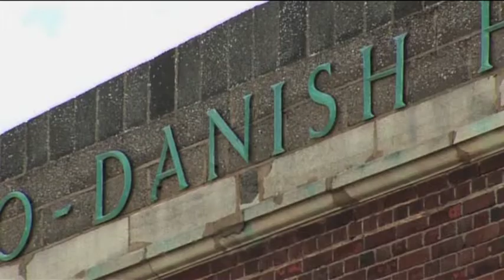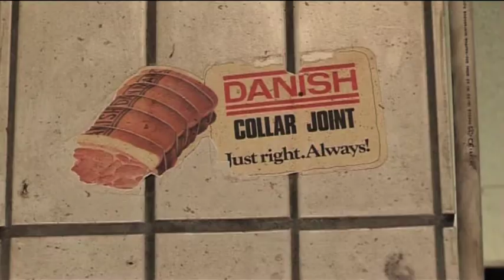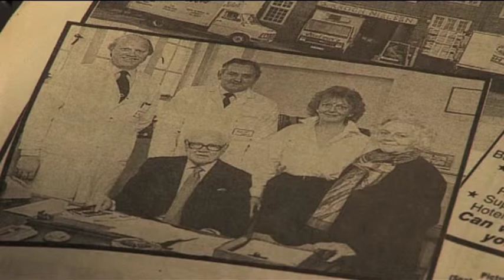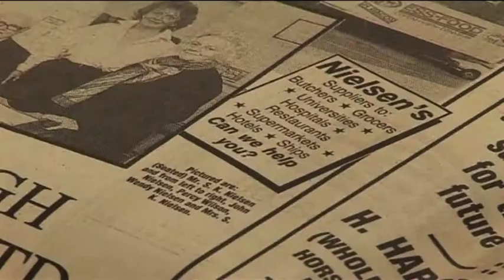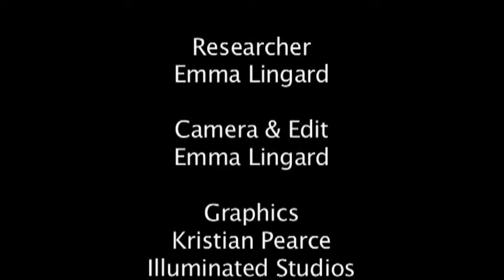The Scandinavian Connection - Episode 3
Join Emma Lingard as she looks the links between Lincolnshire and Scandinavia.